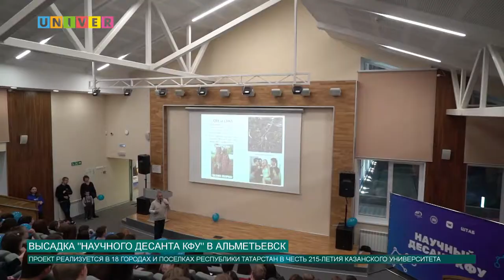ВЫСАДКА НАУЧНОГО ДЕСАНТА КФУ В АЛЬМЕТЬЕВСК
"Научный десант КФУ" продолжает свою просветительскую миссию в городах Татарстана.